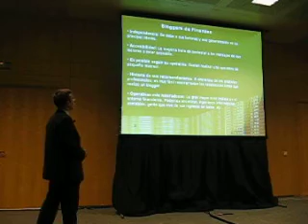Jesus Perez Bolsalia 2